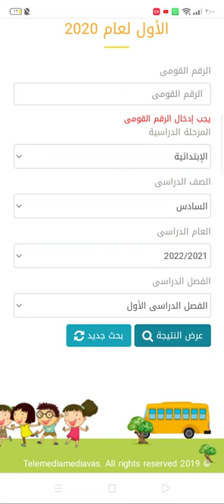نتيجة الصف السادس الابتدائى